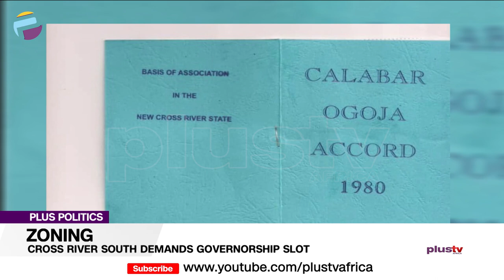Cross River South Demands Governorship Slot | PLUS POLITICS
Prof. Eyo Nyong, Former Commissioner, Cross River State and Emana Ambrose-Amawhe, Member, Cross River South Coalition joined us to discuss.